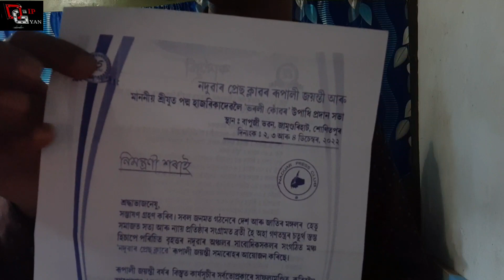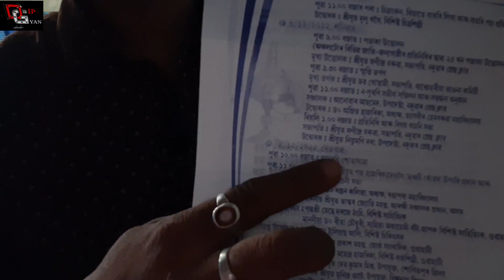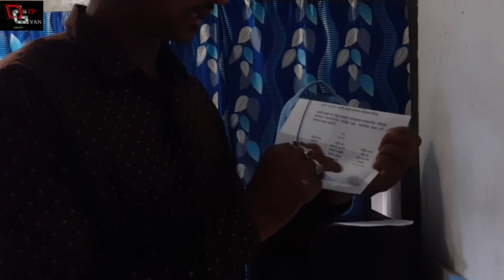নিমন্ত্ৰণী শৰাই নদুৱাৰ প্ৰেছ ক্লাৱৰ ৰূপালী জয়ন্তীলৈ